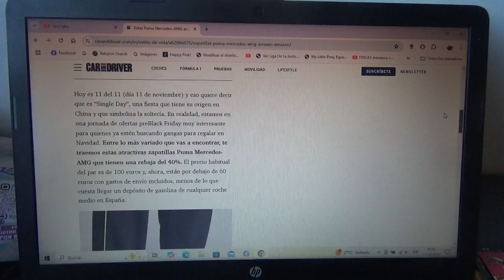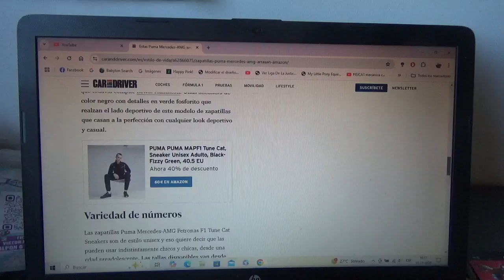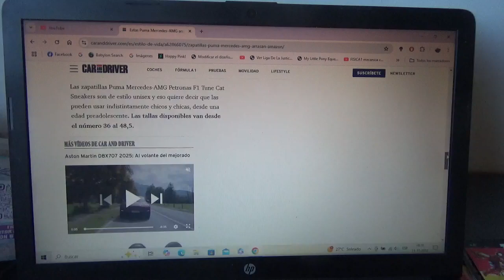En rebaja en Amazon estas zapatillas de Puma y Mercedes AMG F1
Por poco tiempo están estas zapatillas en rebaja del conjunto germano de Fórmula 1 creados por la empresa de vestuario deportivo también alemán PUMA